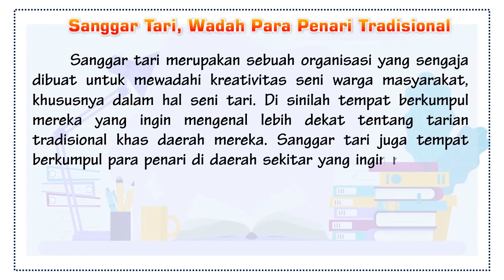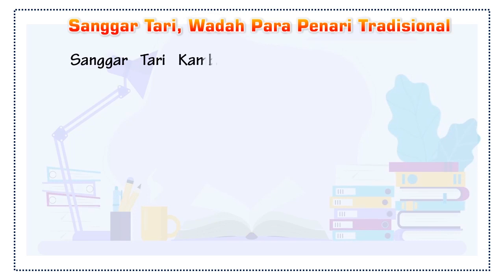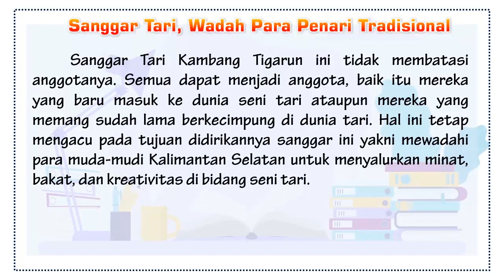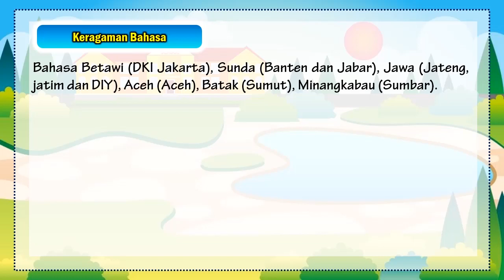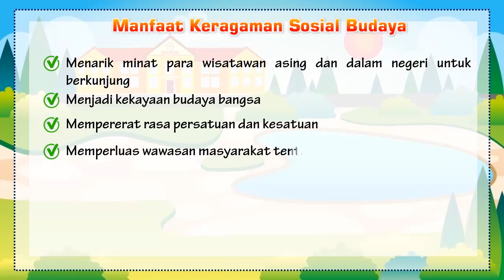TEMATIK KELAS 5 TEMA 3 SUBTEMA 3 PEMBELAJARAN 4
Halo sahabat cerdas dan guru hebat Indonesia. Fendra Nugroho channel berupaya untuk menyediakan video pembelajaran bagi guru dan juga siap untuk menjadi sahabat belajar anak-anak di rumah. Kali ini saya berbagi video pembelajaran tematik kelas 5. Video kali ini menjelaskan tema 3 subtema  3 dan pembelajaran 4. Untuk menguji pemahamnamu, sahabat cerdas bisa mengerjakan latihan soal berikut ini :

Sumber Background Video :
Motion Made :